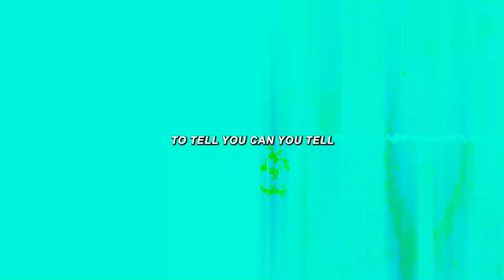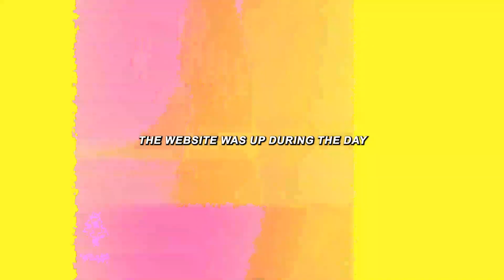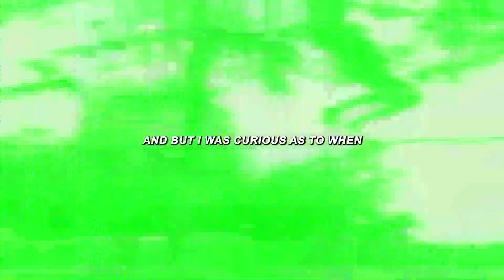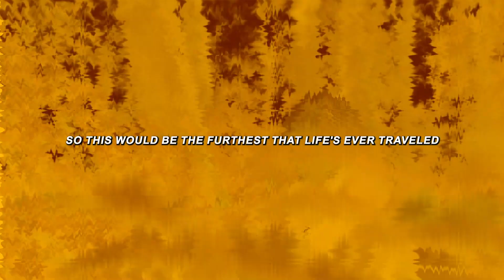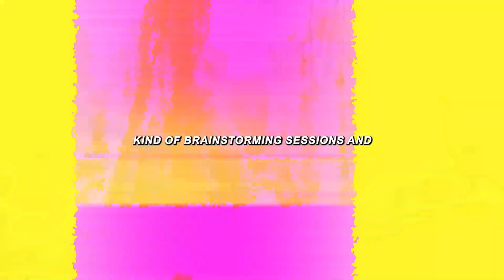WORK LIKE HELL - Best Motivational Video 2023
1) This video has no negative impact on the original works
2) This video is a lso for teaching purposes.
3) It is transformative in nature.